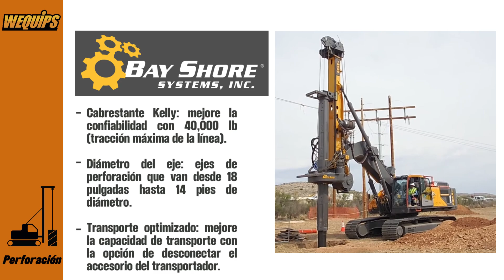TR200 Excavadora LōDril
La TR200 LōDril montada en excavadora es el modelo más grande y potente de Bay Shore hasta la fecha.

Características:
200,000 pies-libras (270 kN-m) de torque, diámetros de pozo de hasta 16 pies (5 m), profundidad máxima de pozo de 60 a 80 pies (18 a 24 m) y velocidades de perforación de 0 a 30 RPM/100 RPM derivado.

Somos Wequips, una empresa con más de 10 años de experiencia en el ámbito de la construcción, sector marítimo e infraestructura latinoamericana, lo que nos ha permitido consolidarnos como referentes de innovación, productividad, efectividad y eficacia, ya que nos hemos dedicado a proporcionar soluciones en la industria mediante la comercialización de marcas internacionales que proporcionan equipos, materiales y soluciones de vanguardia.

Wequips siempre se esfuerza en ofrecer soluciones a la medida para cada cliente y cada proyecto, atendiendo a seis grupos diferentes: perforación, hincado, concreto, agua, geotécnico y servicios. Conozca más del catálogo de Wequips, con gusto atenderemos sus requerimientos: